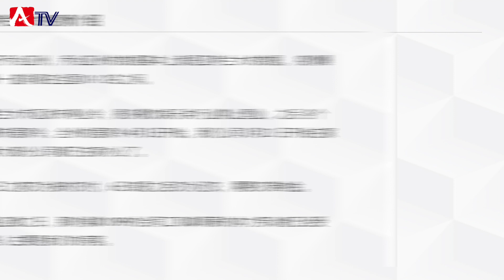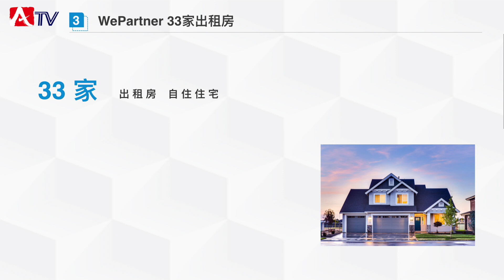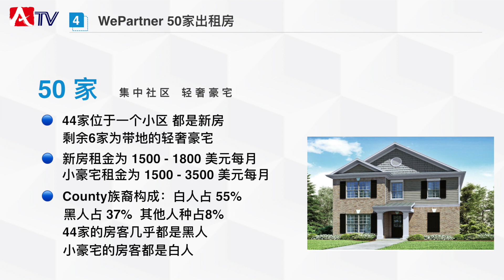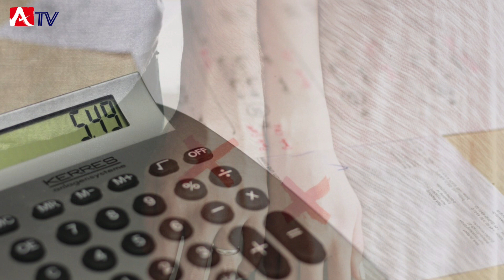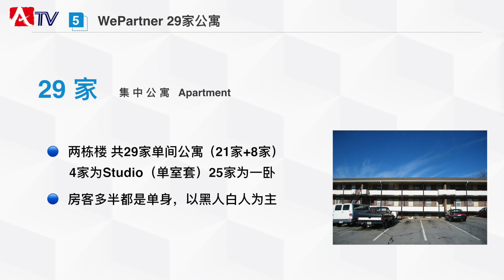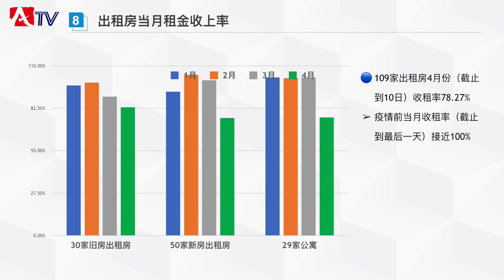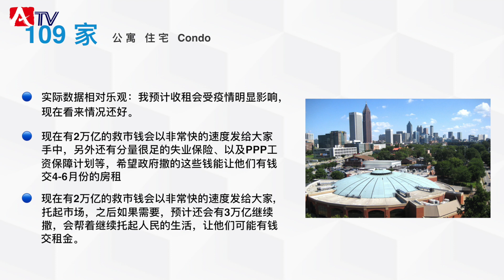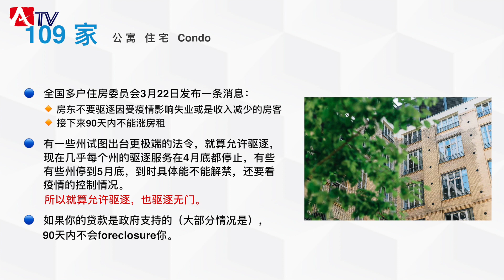新冠疫情特辑（1）从四月收租情况 分析新冠疫情对亚特兰大住宅的影响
美国亚特兰大房产投资 | 亚特兰大卖房购房 | 亚特兰大安家置业 | 菊子说房产
美国大型房产投资讲座《菊子说房产》推出新冠疫情特别节目！

疫情期间，房东们都人心惶惶。
能收得上租金吗？
银行会不会收走我的房子？
疫情对亚特兰大住宅业影响大吗？

👩▶︎ 美国专业房产投资官  申兆菊